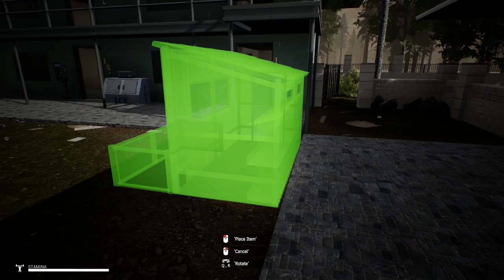UNLIMITED SPARK PLUGS | Mist Survival | Let's Play Gameplay | S01E49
Today I show you how to get unlimited spark plugs. You will need to do the loot respawn trick wich is now linked below in this description

Season► Coming Soon

(I am not endorsing this person, I don't know him/her. Download thier file at your own risk)
• Mist Survival Gameplay Features:

• Crafting
• Base Building
• Generator and electrical appliance mechanics
• Camp control
• NPC Management
• Ai (Bandit, Infected, Animalsm Allies Survivor)
• Animal Husbandry
• Driving
• Small trap mechanics
You can download Mist Survival from one of the following official websites.

Is Mist Survival a good game? Or should you pass?